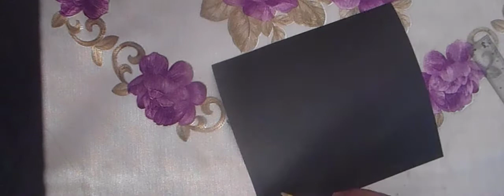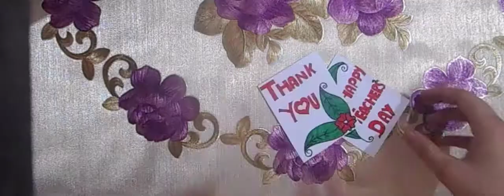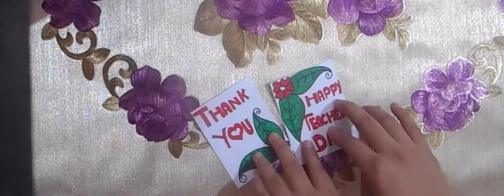Popup Card for Teachers Day 2020- Gift Idea for Teacher Day- DIY Latest Teachers Day Card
In this video i will show you how to make a popup card for teachers day. This popup card is a card along with a gift. You can make this amazing card for mothers day, Fathers day, Teachers day for your husband or for your friends. You can make this card easily and everyone will love it.